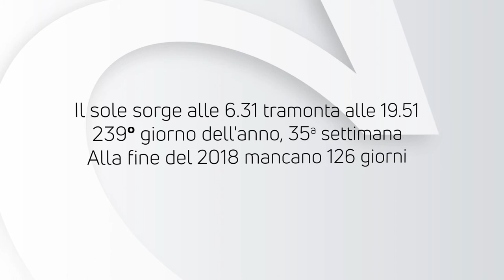ALMANACCO | Lunedì 27 agosto 2018